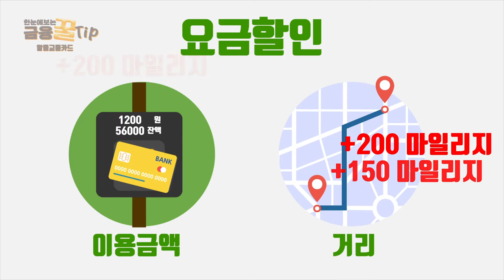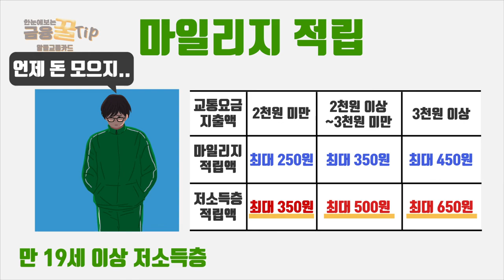짠테크족의 강추! 알뜰교통카드!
00:00 오프닝
00:09 알뜰교통카드 알려드립니다!
00:22 알뜰교통카드란?
00:30 알뜰교통카드 신청 및 이용방법
00:45 요금할인방법
00:56 마일리지 적립 방법
01:11 미일리지 적립 금액
01:20 추가 마일리지 적립사항
01:33 아웃트로